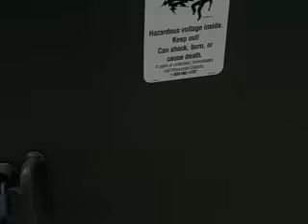The Joints Scooter Video - "A Glockumentary"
We are an elite gang of incredibly talented scooter riders who scoot throughtout the 'burbs. Most say we are professionals.